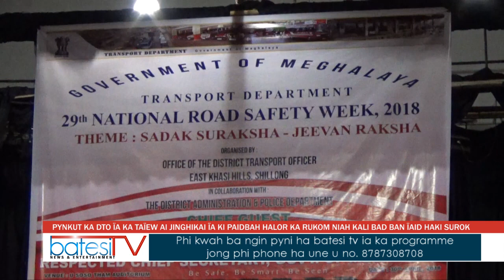PYNKUT KA DTO ÏA KA TAÏEW AI JINGHIKAI ÏA KI PAIDBAH HALOR KA RUKOM NIAH KALI BAD BAN ÏAID HAKI SURO